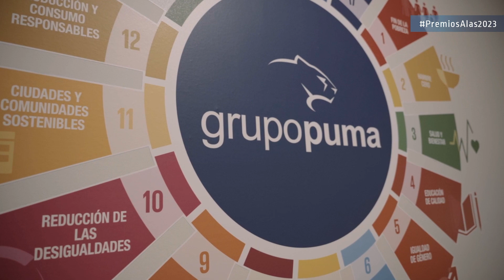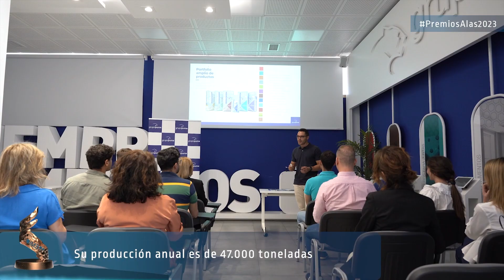GRUPO PUMA. Finalista de los Premios Alas 2023 en la categoría de Implantación Exterior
Andalucía vive un gran momento en los mercados internacionales al alcanzar la cifra récord de 42.958 millones de euros en exportaciones en 2022, con un crecimiento del 24,3% respecto al año anterior y 8.000 millones más que en 2021, último año récord. Esto es gracias a empresas de éxito internacional como la cordobesa GRUPO PUMA, finalista a los Premios Alas en la categoría de Implantación en el Exterior.
Grupo Puma está especializada en la fabricación y distribución de sistemas constructivos, tanto productos de base cemento, como de química líquida.
Con cuarenta años de trayectoria, la compañía cordobesa cuenta actualmente con una veintena de centros de producción en España y más de una decena en el exterior.
La empresa que tiene actividad internacional desde hace más de veinte años, exporta a medio centenar de países y cuenta con siete filiales en el extranjero.
Por ello, el Jurado Provincial de Córdoba de los Premios Alas a la Internacionalización de la Empresa Andaluza ha elegido a Grupo Puma como finalista en la categoría de Implantación en el Exterior.
La empresa cordobesa apuesta su futuro a seguir creciendo en el exterior.